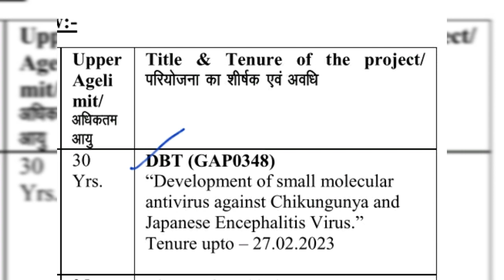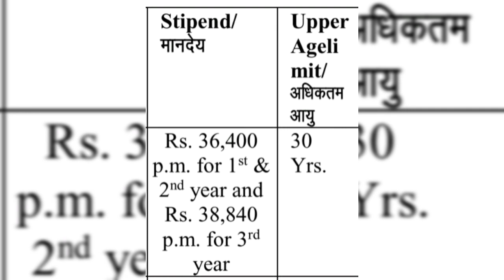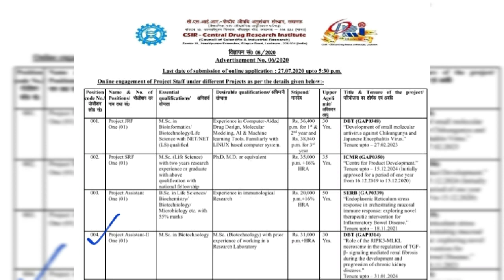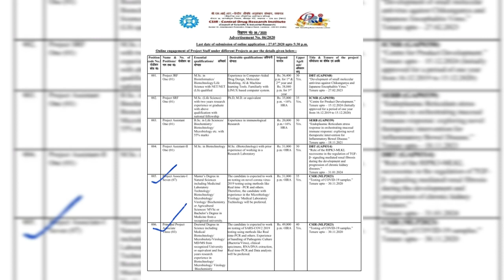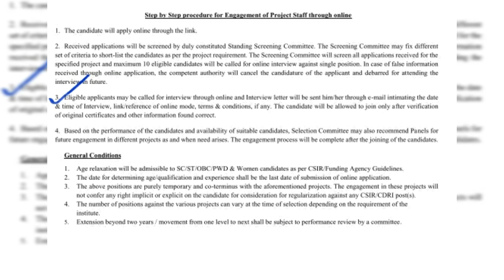HUGE NO OF VACANCIES AT CDRI LUCKNOW | 17 POSTS |NON NET CANDIDATES CAN APPLY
Position: Project JRF (01)

Position Code No.: 001

Project Name: DBT (GAP0348) “Development of small molecular antivirus against Chikungunya and Japanese Encephalitis Virus.”

Emoluments: Rs. 36,400 p.m. for 1st & 2nd year as well as Rs. 38,840 p.m. for third
year

Essential Qualifications: M.Sc. in Bioinformatics/ Biotechnology/Life Science with NET/NET ( LS) qualified.

Desirable Qualifications: Experience in Computer-Aided Drug Design, Molecular Modeling, AI & Machine learning Tools. Familiarly with LINUX based computer system.

Position: Project Assistant (01)

Position Code No.: 003

Project Name: SERB (GAP0339) “Endoplasmic Reticulum stress response in orchestrating mucosal immune response: exploring novel therapeutic intervention for Inflammatory Bowel Disease.”

Emoluments: Rs. 20,000 + 16 percent HRA p.m.

Essential Qualifications: B.Sc. in Life Sciences/ Biochemistry/ Biotechnology/ Microbiology etc. with 55% marks.

Desirable Qualifications: Experience in immunological Research.

Position: Project Assistant-II (01)

Position Code No.: 004

Project Name: DBT (GAP0314) “Role of the RIPK3-MLKL necrosome in the regulation of TGFβ- signaling mediated renal fibrosis during the development and progression of chronic kidney diseases.”

Emoluments: Rs. 31,000 + HRA p.m.

Essential Qualifications: M.Sc. in Biotechnology

Desirable Qualifications: M.Sc. (Biotechnology) with prior experience of working in a
Lab.